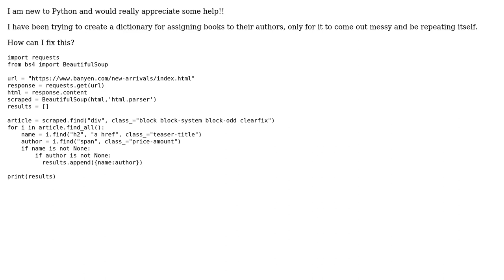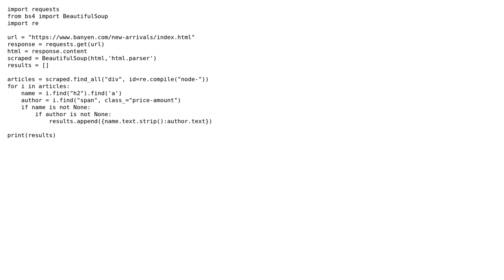beginner web scraping code iteration issue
With thanks & praise to God, and with thanks to the many people who have made this project possible! You are responsible for your own actions.